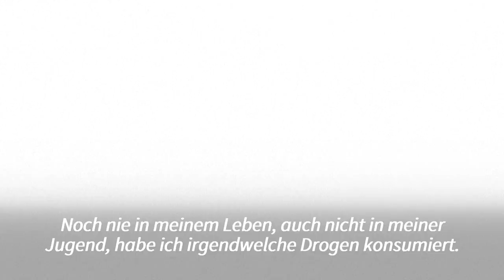Party-Video: Finnlands Regierungschefin Marin macht Drogentest | AFP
Ein Party-Video, das Sanna Marin beim ausgelassenen Feiern mit einer Gruppe von Menschen zeigt, bringt Finnlands Ministerpräsidentin in Bedrängnis. Die 36-Jährige wehrt sich gegen den Vorwurf des Rauschgiftkonsums und hat nach eigenen Angaben einen Drogentest gemacht, um die Anschuldigungen zu entkräften.